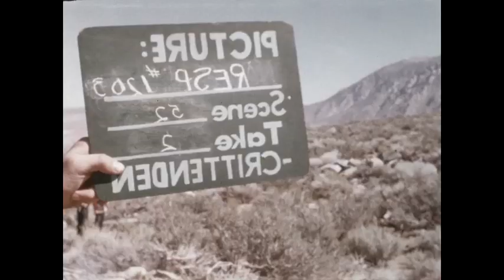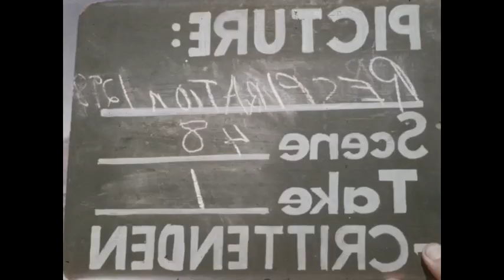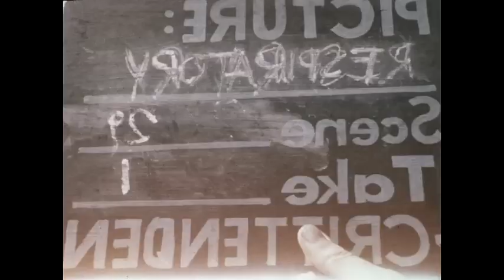The Human Body Respiratory System (silent, 1961)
Tracking down the soundtrack. Locates and describes the organs of the respiratory system. Shows in animation and live demonstration the mechanics of ventilation and the physics of diffusion between alveoli and capillaries.